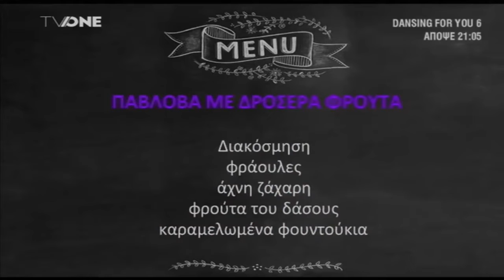SANREMO Παβλοβα με δροσερα φρουτα